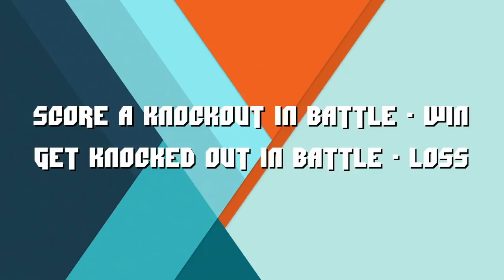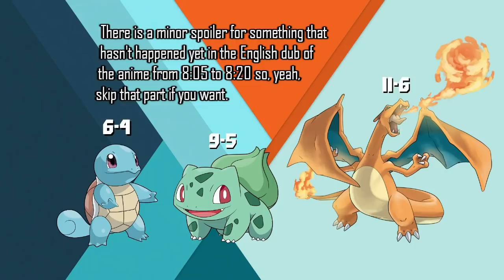Who is Ash Ketchum's Greatest Ever Pokémon?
This is obviously pretty different to what I usually make but I wanted to make something with all the data I'd collected.